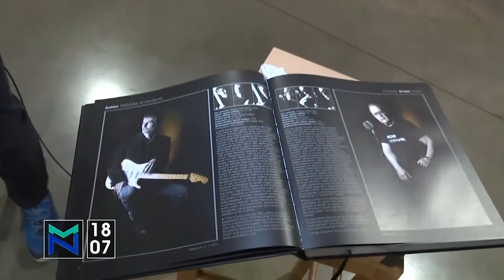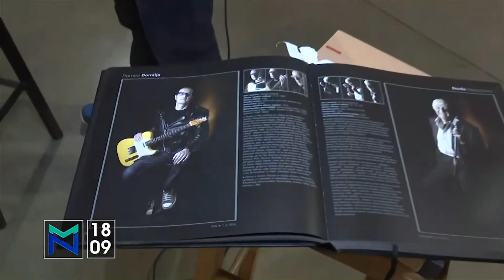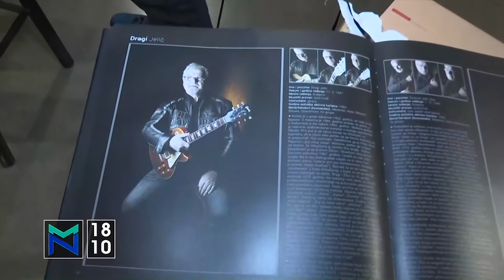Promocija knjige Long Play u Beogradu 30.10.2019 NovaS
Knjiga "Long Play - zabeleške u vemenu" je monografija fotografija koja sadrži 1332 portreta 333 regionalnih muzičara koji su započeli svoje delovanje između 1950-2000 godine. Žanrovski su najzastupljenij rock muzičari, a na stranicama knjige možete prepoznati i velikane pop muzike ovih prostora, kao i nekoliko snažnih likova sa jazz i blues scene. Knjiga je u formatu LP ploče u ekskluzivnom pakovanju sa kutijom. Štampana na tri vrste papira u dve zasebne tehnike i trebalo bi da se nađe u kolekcionarskim policama okružena muzikom sa ploća umetnika koji se nalaze u njoj. Na skoro 400 stranica možete pročitati i biografije sa zanimljivim "crticama iz života" muzičara uz koje su odrstale generacije ovog regiona.
Autor ove velike knjige portreta je beogradski fotograf i dizajner Borislav Pešić Blagoja. On je stvarao knjigu punih šest ipo godina putujući regionom sa jednom crnom barskom stolicom i pokretnim foto studiom. Na tu stolicu su seli svi akteri ove monografije i stolica je postala neka vrsta neophodnog rekvizita uz instrumente sa kojima su se muzičari slikali.
Predgovore su napisali renomirani poznavaoci muzike: Beograd - Petar Janjatović (rock kritičar, novinar, publicista), Zagreb - Siniša Škarica (rock muzičar, publicista), Ljubljana - Grega Tomc (rock autor, publicista). Završnu reč dao je Vlado Simčić Vava (rock muzičar i pisac). Kao svojevrsno putovanje kroz knjigu, autor je pisao uvodnik iz ličnog ugla o radostima i mukama nastajanju ovih portreta.
Polazna ideja/tačka knjige je da se kroz fotografije i tekstove na originalan način detaljno zabeleži bogata zajednička muzička istorija. Tako je sugerisana teza da su muzikom ponovo spojeni ovi prostori i da su na taj način izbrišu granice.